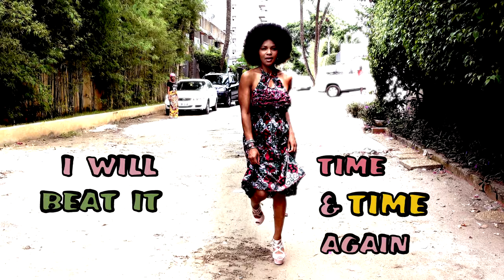Susanne Alt ft. Mavis Acquah - Time And Time Again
"Time And Time Again" features Mavis Acquah (vocals) and Susanne Alt (sax).
Filmed by Robert Glass in Abidjan, Côte d'Ivoire.
Live street beats by Femke Krone.

They say that music soothes the savage beast... this song, featuring Mavis Acquah (vocals) and Susanne Alt (saxophone), encourages you to rise up and get on your feet, time and time again.

Susanne Alt is a saxophone player, DJ and producer, based in Amsterdam, The Netherlands. Starting out as a saxophone player with her own jazz band and playing alongside dj's, in 2015 she started dj'ing additionally. Also watch out for her DJ live act Venus Tunes Live.
Mavis Acquah: Vocalist, songwriter and dj, born in Amsterdam. For years now, she's been working with well-known dj's and producers, live and in the studio. Together with Gijs Huijs she has a writer's duo called The Rise and is also part of Venus Tunes Live.
Susanne and Mavis met on stage years ago, performing together with Hardsoul Live, the extended live act of Roog and his brother Greg van Bueren.

This release also includes 2 remixes  by two gentlemen who add their special flavours and spices:
Johan S
Feel good house music is the best way to describe the sound of Johan S. But Johan is no stranger to pop music either as he was the man behind the multimillion selling single 'Crying At The Discoteque' by Alcazar a few years ago and he was also wrote and produced Alcazar's first 2 albums. Johan S is well-known for his funky remixes for a.o. Todd Terry, Mattei & Omich and Jay Vegas.
Greg N Grandi
Greg van Bueren and DJ Donagrandi teamed up as Greg N Grandi in early 2017. The pair started releasing on leading dance labels like Nervous, Simma Black, Inhouse and Safe Music straight away. Combining House grooves with touches of Disco, Funk, Tech and a Hip Hop attitude. Also known as the Cowbell Warriors.